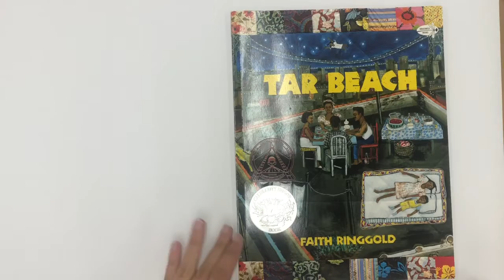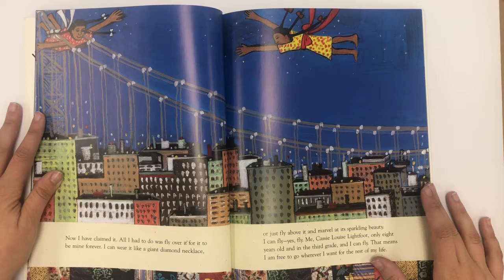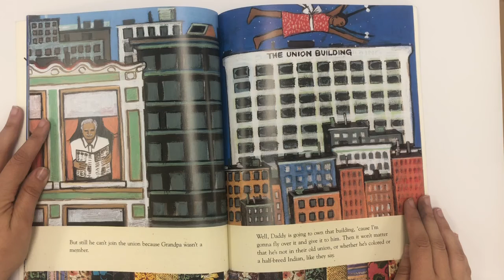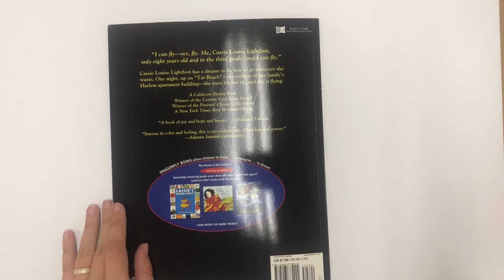Tar Beach I By Faith Ringgold I Read Aloud!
Tar Beach by Faith Ringgold
Cassie Louise Lightfoot can fly, and she takes off on her adventures from Tar Beach. Where will she go, and what does she seek?